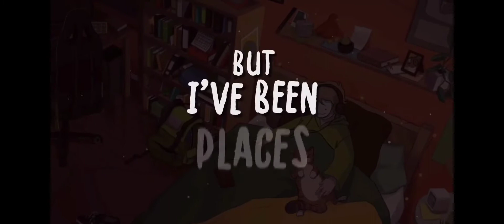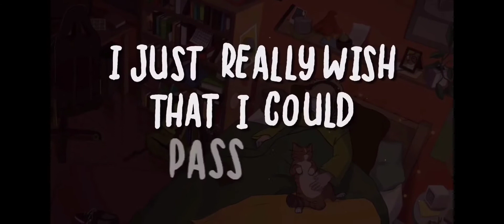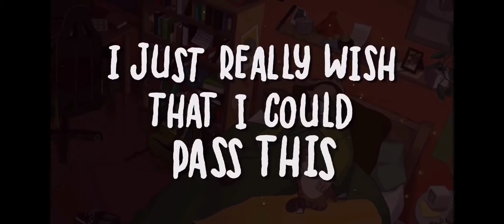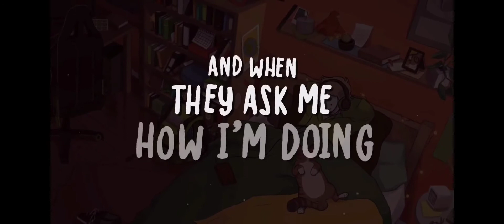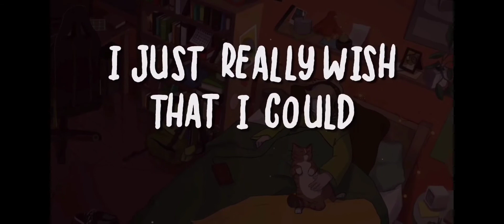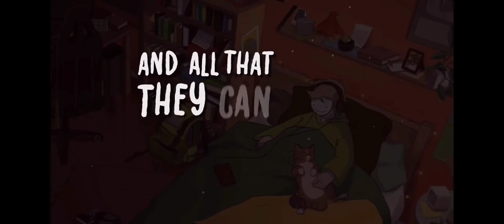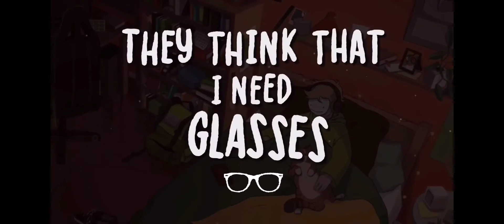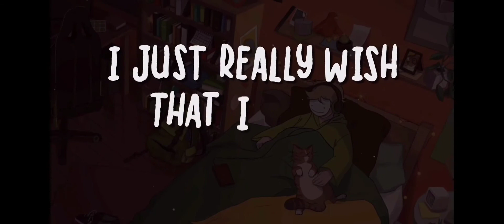Dream - Mask Song 1 HOUR VERSION (Mask lyric video loop)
Dream - Mask Song 1 HOUR VERSION (lyric video loop)

Credit to @DreamMusicWasTaken